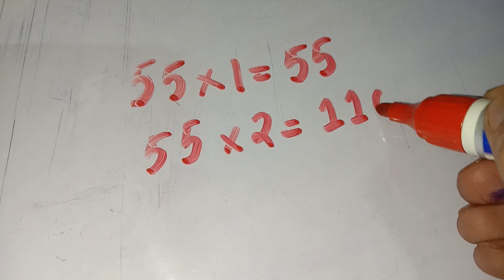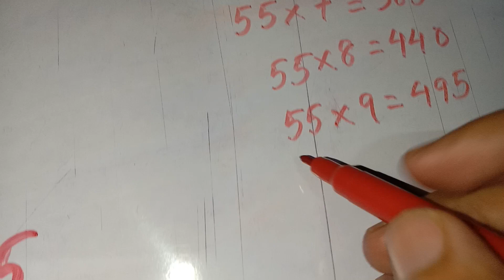Multiplication table of 55